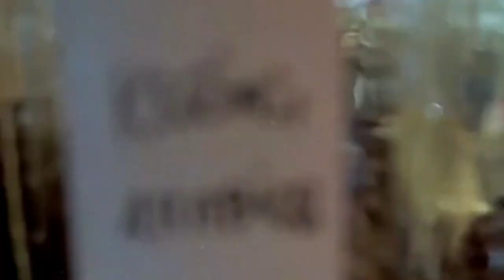বিশ্বের সবচেয়ে ব্যয়বহুল ৭ টি খাবার II 7 most expensive foods in the world.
Description Keywords:

Expensive foods
Luxury dining experiences
World's costliest cuisine
Gourmet delicacies
Fine dining extravagance
Culinary opulence showcase
Most lavish gastronomic experiences
Priciest dishes around the globe
Epicurean delights
Exclusive culinary indulgence

Title Keywords:

Indulging in Opulence: The 7 Most Expensive Foods Across the Globe
Gourmet Grandeur: Exploring the Priciest Delicacies Worldwide
Feast of Fortune: Unveiling the World's Most Luxurious Edibles
Dining in Decadence: The Top 7 Exorbitantly Expensive Foods
Culinary Extravaganza: A Journey Through the World's Costliest Cuisine
From Truffles to Caviar: The Epitome of Luxury Dining Experiences
Savoring the Expensive: A Culinary Tour of High-End Gastronomy
Edible Elegance: Delving into the World's Finest and Most Expensive Foods
Gastronomic Bliss: A Glimpse into the Opulent World of Exclusive Dining
Tasting the Extraordinary: 7 Foods that Define Culinary Luxury